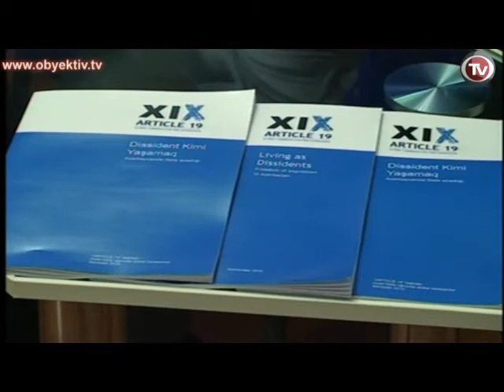INTERVIEW WITH REBECCA VINCENT EXPERT OF ARTICLE 19 ORGANIZATION